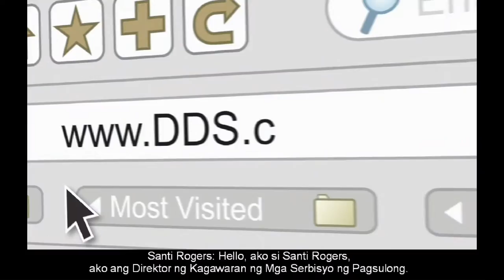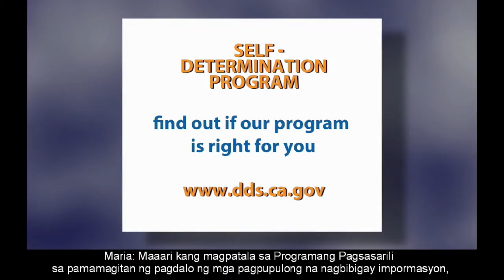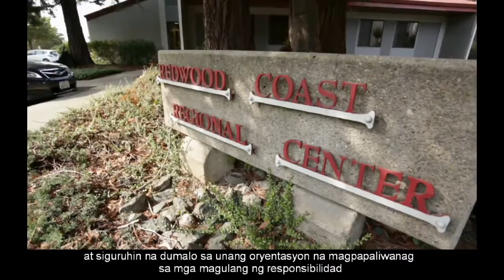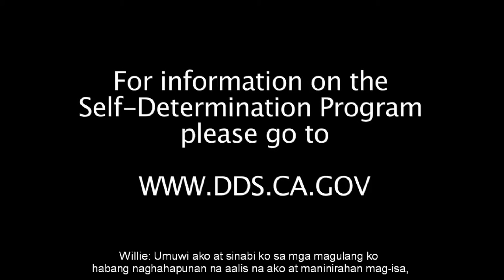Tagalog version: Self-Determination Program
An informational video to raise statewide awareness of the Self-Determination Program. It features consumers and families expressing satisfaction with their experiences in the Self-Determination Pilot Project. Viewers will hear factual information about the opportunities and responsibilities, and encourage families and consumers to learn more through informational meetings hosted by the regional centers.